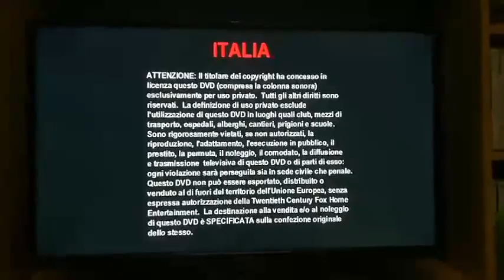Episode #21 of Repo's DVD Openings in Different Languages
From his Legend 2002 French DVD (Language is Italian).